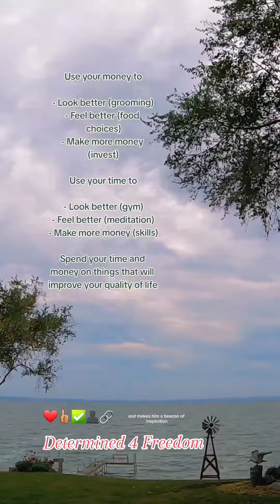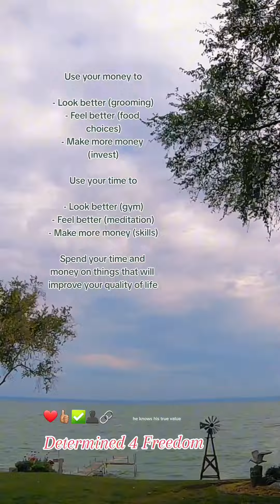You Know A Man That's A Lone Wolf...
Be Determined 4 Freedom!
Start Your Side Hustle Now!
- See It, Believe It, Plan It,
Work It, To Achieve It!
Whatever 'IT' Is To You! 🌟
- Do What You Have To Do,
To Get To Where You Want To Go!
- Make Great Things Happen! 🙏🏼